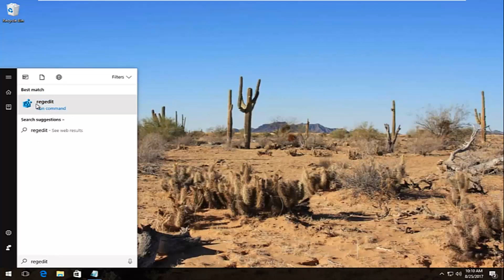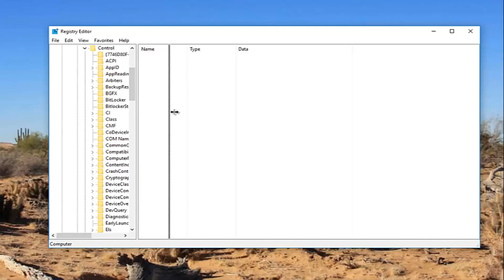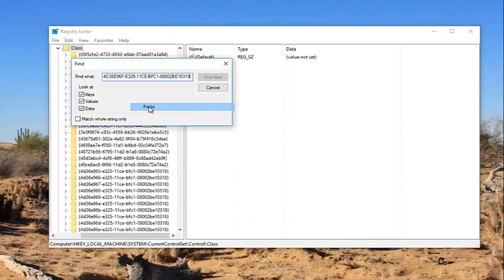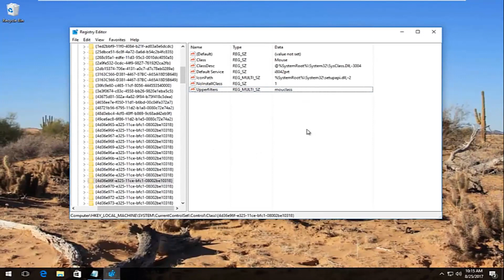How to Fix This Device Cannot Start Code 10 Error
Keyboard registry key :
{4D36E96B-E325-11CE-BFC1-08002BE10318}

Keyboard "Upperfilters" multi-string value :
kbdclass

Mouse registry key :
{4D36E96F-E325-11CE-BFC1-08002BE10318}

Mouse "Upperfilters" multi-string value :
Mouclass

Issues addressed in this tutorial:

device cannot start. (code 10)